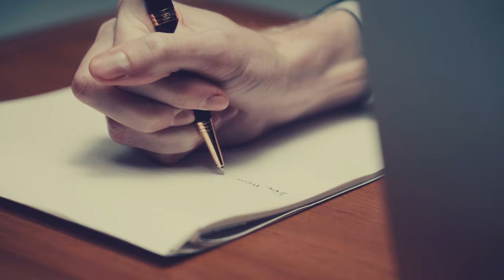brainchild's「Big statue ver.2」Music Video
菊地英昭がプロデュースするコラボレーション・プロジェクト brainchild's（ブレインチャイルズ）。4年振り6枚目のアルバム「coordinate SIX」から「Big statue ver.2」のMUSIC VIDEOを公開！

【brainchid's NEW ALBUM】
coordinate SIX
2022年8月24日リリース
■完全生産限定盤A（CD+DVD）
BVCL-1228~1229　￥5,500(tax in)
■完全生産限定盤B（アナログ盤）
BVJL-55　￥4,070(tax in)
各CDショップページはこちらから

完全生産限定盤A
【CD】
1 Brave new world（Album Version）
2 Heaven come down
3 Brainy
4 WASTED
5 Black hole eyed lady（Album Version）
6 クチナシの花
7 Big statue ver.2
8 FIX ALL
9 Set you a/n
10 Kite & Swallow
【DVD】
1 Big statue ver.2（MUSIC VIDEO）
2 Brave new world（LYRIC VIDEO）
3 Set you a/n（MUSIC VIDEO）
4 アーティスト写真撮影メイキング映像
5 MV撮影メイキング映像
6 Brainy（COMES ALIVE at TOKYO）
7 Kite & Swallow（NEW ALIVE at AICHI）
8 Black hole eyed lady（NEW ALIVE at AICHI）

完全生産限定盤B
【SIDE A】
1 Brave new world（Album Version）
2 Heaven come down
3 Brainy
4 WASTED
5 Black hole eyed lady（Album Version）
【SIDE B】
1 クチナシの花
2 Big statue ver.2
3 FIX ALL
4 Set you a/n
5 Kite & Swallow

【brainchild's TOUR 2022 "sail to the coordinate SIX"】
2022年10月4日(火) 愛知・名古屋市公会堂 [17:45 OPEN / 18:30 START]
2022年10月7日(金) 宮城・日立システムズホール仙台シアターホール [17:45 OPEN / 18:30 START]
2022年10月14日(金)大阪・NHK大阪ホール[17:45 OPEN / 18:30 START]
2022年10月21日(金)福岡・ももちパレス [17:45 OPEN / 18:30 START]
2022年10月29日(土)北海道・札幌共済ホール [17:00 OPEN / 18:00 START]
2022年11月2日(水) 東京・中野サンプラザホール [17:30 OPEN / 18:30 START]
2022年11月13日(日)新潟・りゅーとぴあ 新潟市民芸術文化会館 劇場 [16:30 OPEN / 17:30 START]

《Members of brainchild’s》
brainchild’s_菊地英昭、渡會将士、神田雄一朗、岩中英明、MAL

全席指定／チケット料金 ￥7,700（税込）
※小学生以上有料/未就学児童の膝上観覧可能
※チケットお申込時に新型コロナウィルス感染拡大防止対策のガイドラインに同意していただきます。

チケット一般発売：2022年8月6日(土)10:00～
※先行受付で予定枚数に達した場合、一般発売を行わない場合があります。

チケット購入およびコンサート来場時の注意事項はこちらから

Ura Omote会員 サービスポイント付与キャンペーン詳細はこちらから